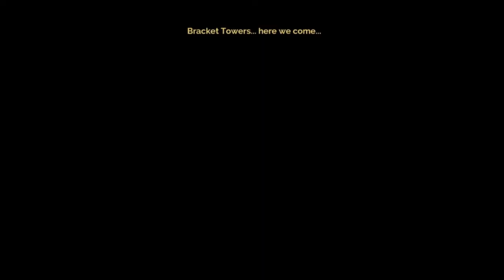GONDOLAS | BLIND Let's Play Transistor with delqhic - E06 [Gameplay/Walkthrough]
So. Many. GONDOLAS!

Steam description:

From the creators of Bastion, Transistor is a sci-fi themed action RPG that invites you to wield an extraordinary weapon of unknown origin as you fight through a stunning futuristic city. Transistor seamlessly integrates thoughtful strategic planning into a fast-paced action experience, melding responsive gameplay and rich atmospheric storytelling. During the course of the adventure, you will piece together the Transistor's mysteries as you pursue its former owners.